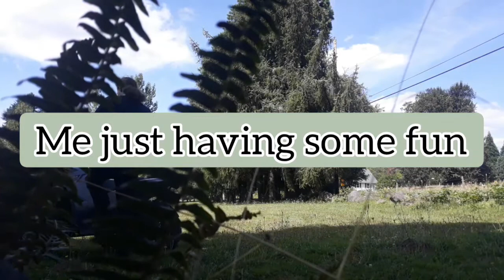Just hanging out!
Just having a little fun yesterday, I'll get better quad footage next time, that thing rips!